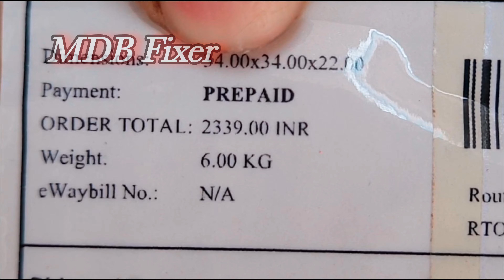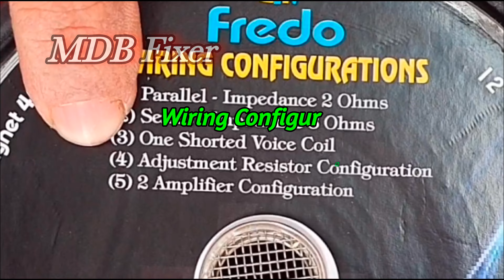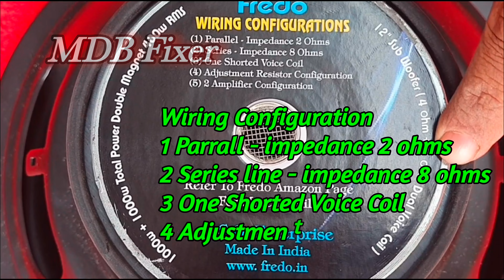2600 ரூபாய்க்கு வேறலெவல் 12 இஞ்ச் ஷப்வூப்பர்/Fredo 12 " Double Magnet Subwoofer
best Subwoofer 2024@MDBfixer

12" Subwoofer Tube Make yourself

10" Subwoofer Tube Make yourself